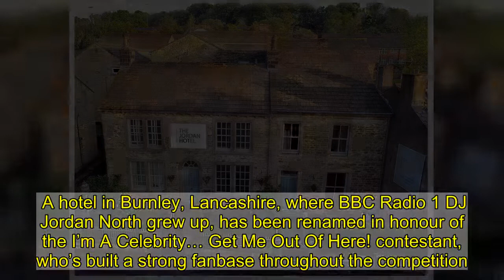I’m A Celebrity 2020: Burnley hotel renamed in honour of fan-favourite Jordan North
A hotel in Burnley, Lancashire, where BBC Radio 1 DJ Jordan North grew up, has been renamed in honour of the I’m A Celebrity… Get Me Out Of Here! contestant, who’s built a strong fanbase throughout the competition.   On Monday 16 November, the second episode of this year’s I’m A Celebrity showed Jordan facing one of his greatest fears, as he was locked up in an underground crate with 30 snakes.   The radio presenter was captured screaming about his ‘happy place’ Turf Moor, the home of Burnley FC, as he and former Eastenders actor Shane Richie bagged nine out of a possible 10 stars.   Jordan has since gone from strength to strength in Gwrych Castle in Wales, conquering an eating challenge and being voted as the first leader of the camp by the public.   In honour of his fast-growing popularity, The Lawrence Hotel, an establishment located in Padiham, Burnley, has decided to change its name to The Jordan Hotel.   The hotel’s owner, Michael Huckerby, expressed how proud they feel of Jordan for ‘taking on so many challenges and facing his fears’.   ‘It’s not often we see someone putting Burnley on the map like Jordan has,’ he said.   ‘He’s a brilliant personality and it’s great to see everyone take to him so quickly. We wanted to celebrate his incredible attitude in taking on so many challenges and facing his fears.’   Michael stated that he hopes Jordan learns ‘how proud we are of him when he leaves the show’, adding that he will ‘ideally’ leave as ‘the winner and king of the castle’.   ‘He is welcome to come and stay at The Jordan Hotel whenever he wants,’ he said.   In addition to changing The Lawrence Hotel’s name to The Jordan Hotel, the establishment has also dubbed its luxury duplex suite The Happy Place, in tribute to Jordan’s signature saying.   For any bookings into the suite that customers make while Jordan is on I’m A Celebrity, the hotel will donate the profits to local charity Pendleside Hospice.   Last week, it was reported that Jordan had unknowingly raised ‘thousands’ of pounds for charity, thanks to his now well-known motto.   Following the Viper Vault challenge with Shane, Burnley FC created T-shirts with Jordan’s slogan, ‘happy place, happy place, Turf Moor’, printed across.   Proceeds from sales of the T-shirts, which cost £20 each, will be split equally between the Burnley FC Community Foodbank and Pendleside Hospice, where Jordan’s uncle was looked after.  If you’ve got a celebrity story, video or pictures get in touch with the Metro.co.uk entertainment team by emailing us  , calling 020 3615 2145 or by visiting our Submit Stuff page – we’d love to hear from you.